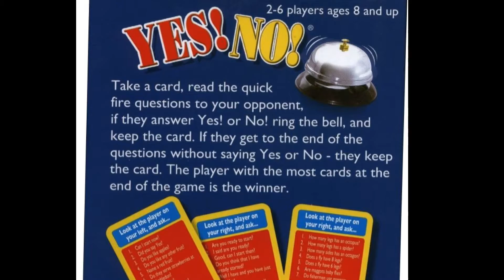Yes / No Game Fun challenge just for laugh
This video is about yes or no game challenge. Keep watching guys as it's really fun.